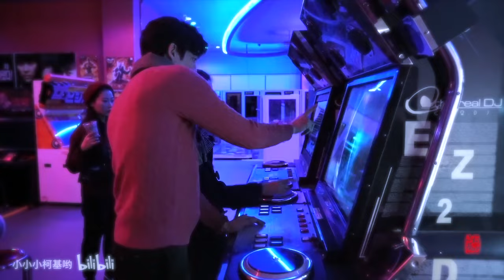[FMV] Gong Yoo x Kim Go Eun - Aloha | Guardian: The Lonely and Great God (Goblin)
Aloha by Cool